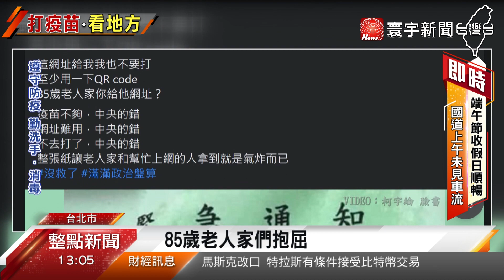北市疫苗預約配套不足 醫師 : 別疊床架屋｜寰宇新聞20210614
日本援助我國的[124萬劑]AZ疫苗，15日全國正式開打，不過各縣市分配到的數量不同，規定也不太一樣，雙北都以[85歲以上長者]優先施打，另外各縣市政府疫苗服務，包括免預約、交通接送與到府施打的情況也略有不同。